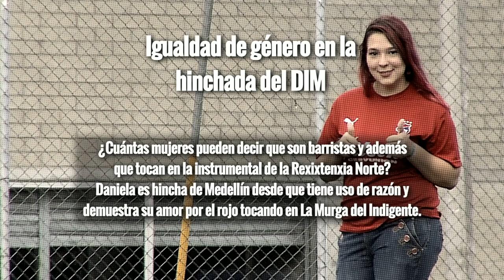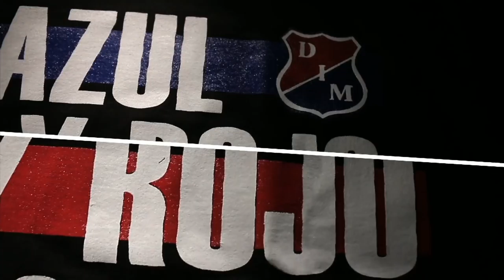Capítulo 24 - Segunda parte [Del Barrio a la Cancha 2016] Telemedellín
Igualdad de género en la hinchada del DIM